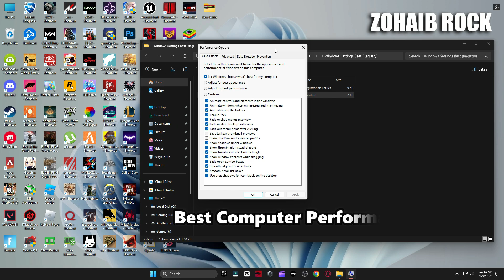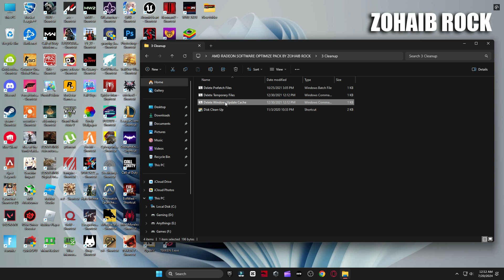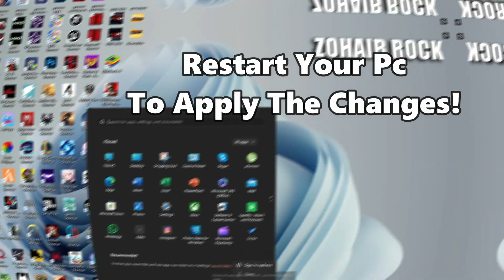AMD Software Adrenalin Edition New update 24.7.1 Best Setting For Gaming 2024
▬►𝐆𝐚𝐦𝐢𝐧𝐠 𝐏𝐂 𝐒𝐩𝐞𝐜𝐬:
CPU: Intel Core i9-10900k 3.70GHz
GPU: RTX 3070 8GB
RAM: 48 GB DDR4
Motherboard: ROC STRIX B460-F GAMING
Power Supply: GIGABYTE 80 Plus Gold 750W

▬►Secondary PC Specs:
CPU: Intel Core i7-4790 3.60GHz
GPU: AMD RX 570 4gb
RAM: 16 GB
Motherboard: ASROCK-Z87 PRO 3
Power Supply: EVGA 80 Plus Bronze 850W

Your Quaris -
AMD Adrenalin 2024 Best Settings
AMD 24.7.1 Update
amd 24.7.1
radeon 24.7.1
24.7.1 amd radeon software
amd version 24.7.1
amd best settings
new amd update
amd v24.7.1